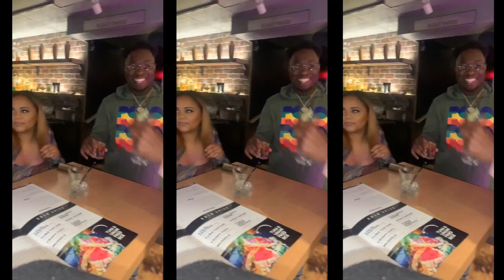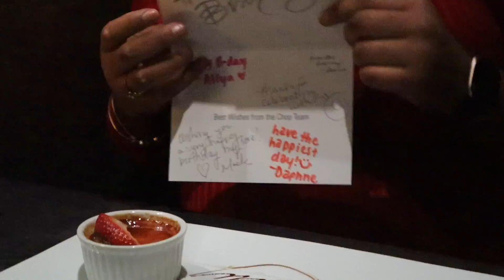DAY IN THE LIFE OF A CONTENT CREATOR, GRAD CELEBRATION, GIRLS WEEKEND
Welcome back FAM! This week started off a bit crazy for me with the busyness of life but ended on a fun note. Tag along with me as I work on content and life, celebrate my friend's graduation and head to girls weekend!

0:00-4:22 - Intro + Wednesday Chit Chat
4:22-8:50 - Day In The Life of A Content Creator
8:50-11:49 - Friend’s Graduation
11:49-14:32 - Real Life Talk + Recap
14:32-21:27 - Girls Weekend + Outro